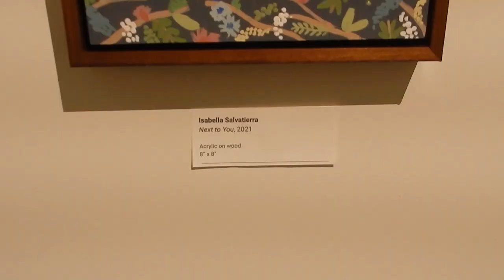My Senior Exhibition Tour at Arizona State University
Welcome to the tour of my BFA Senior Exhibition at Arizona State University. This exhibition took place in Gallery 100 at Mirabella. These paintings are a collection of my best work that I have created while at ASU. I want to thank my friends, family, and professors for helping me along the way. I could not have done this without their endless love and support.